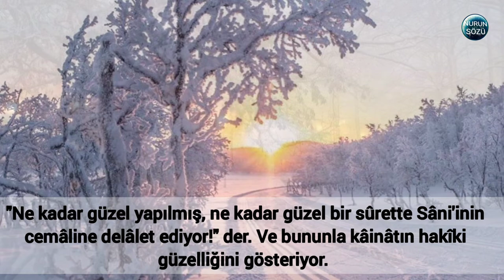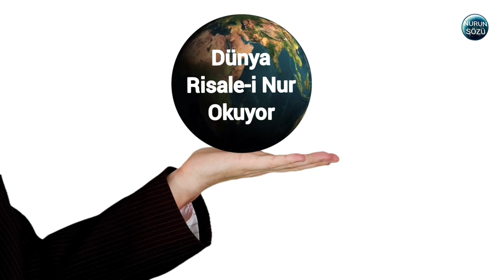RİSALE-İ NUR KÜLLİYATINDAN SÖZLER..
Evet, Kur'ân-ı Hakîm, şu Kur'ân-ı Azîm-i Kâinât'ın en àlî bir müfessiridir ve en belîğ bir tercümânıdır. Evet, O Furkàn'dır ki: Şu kâinâtın sahifelerinde ve zamanların yapraklarında kalem-i kudretle yazılan âyât-ı tekvîniyeyi cin ve inse ders verir. Hem herbiri, birer harf-i mânidâr olan mevcûdâta "mânâ-yı harfî" nazarıyla, yani onlara Sâni' hesabına bakar; "Ne kadar güzel yapılmış, ne kadar güzel bir sûrette Sâni'inin cemâline delâlet ediyor!" der. Ve bununla kâinâtın hakîki güzelliğini gösteriyor.

Sözler